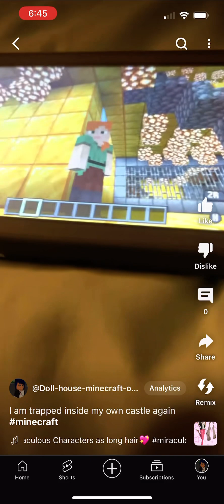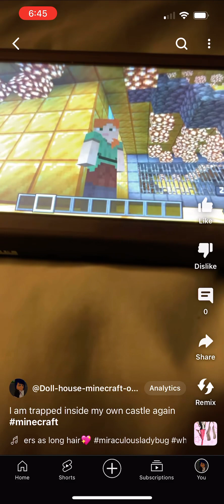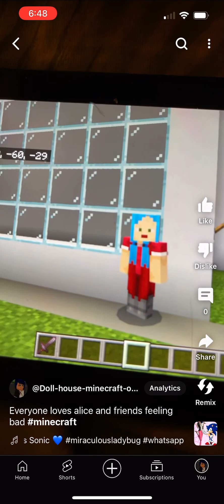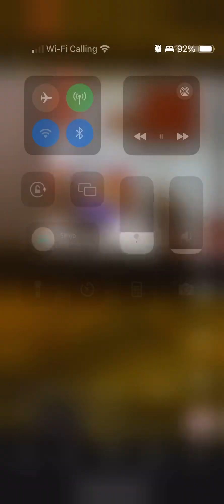Feeling bad combination made by doll house minecraft please check the description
this is every feeling bad short in one video yes it is made by me spoiler alert most of these weren`t uploaded right because they were deleted somehow i don`t know why so you will see both the once that weren`t deleted and the once that were deleted and most of these aren`t even out yet in this video ok thanks